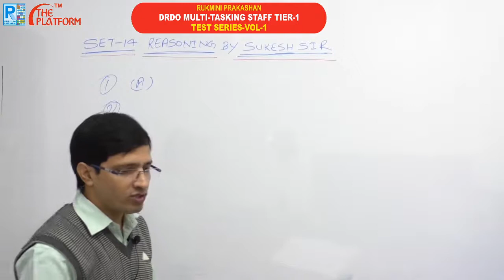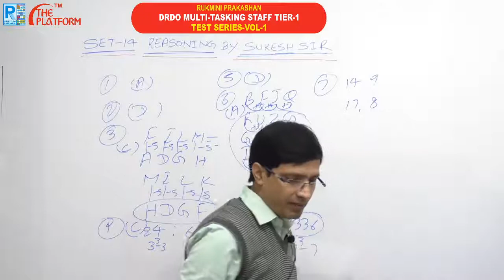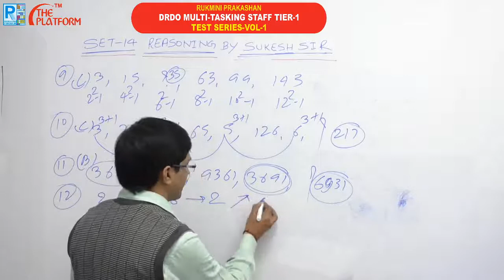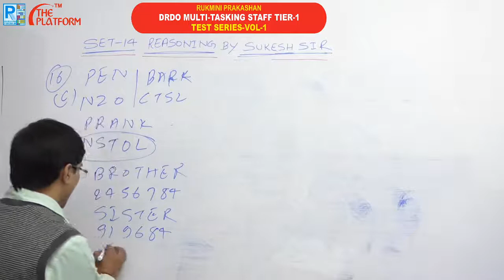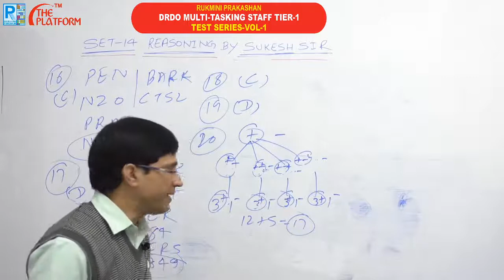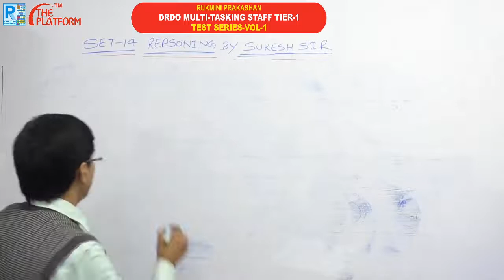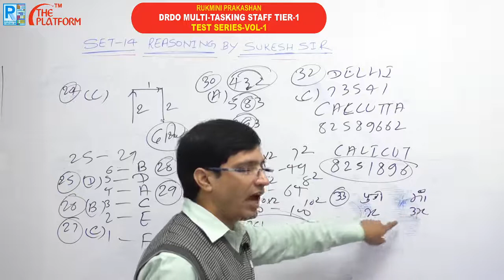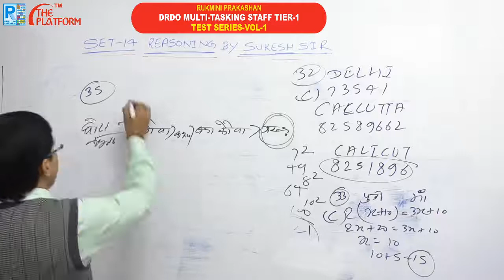DRDO MULTI-TASKING STAFF (MTS) EXAM., TEST SERIES VOL-01, REASONING, SET-14 : GUIDED BY SUKESH SIR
DRDO MULTI-TASKING STAFF (MTS) EXAM., TEST SERIES VOL-01, REASONING, SET-01 to 21 : GUIDED BY SUKESH SIR